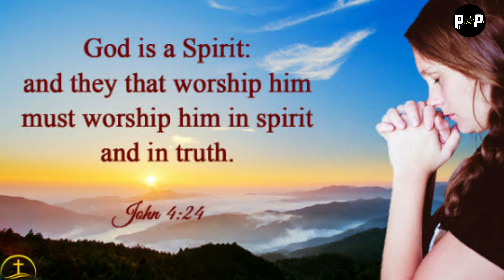LAMELO BALL Full Highlights | Unseen Footage Error, Score and Assist | Nagpaulan ng tres!Dec 17,2020